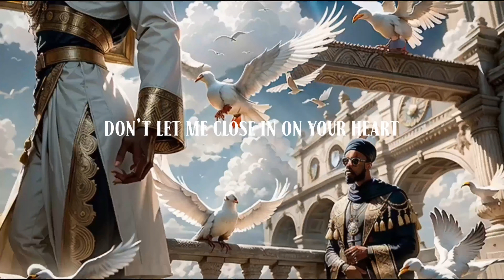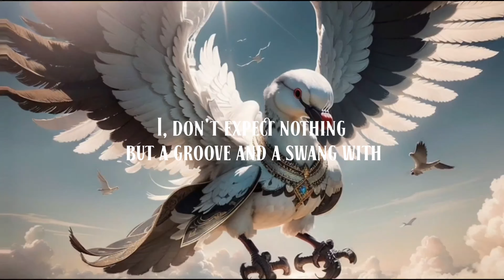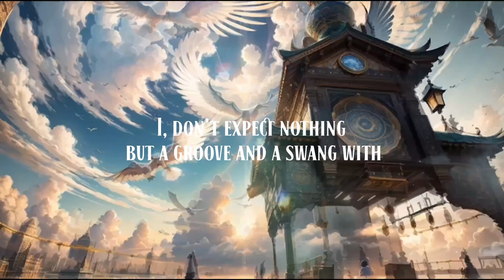No Particulars 4K Visual Lyric Video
INTRO (DIDDA X SHAFIQ)
 Dear beloved, be sweet
when you drop the world beneath my feet
The Darkness can't see
All along, Through it All, Even Always

VERSE1 (DIDDA X SHAFIQ)
Dear Harriett, Why are you so scared
To come back Home, i know you on the run from somewhere

Why would you try to walk away
(should i, should i, should i, should i choose, you)
Wise ones would try Love & Peace
(could i, could i, could i, could i lose)
Why won't your Pride Run Away
(should i, should i, should i choose)
I'm trying to set you free

PRE CHORUS
ooh, don't let me close in on your heart
It'll just be over before it starts

CHORUS
I, don't want to play none those Particular Games with you
I, don't expect nothing but a Groove and a Swang with

One mo Gin, get up on your feet
Just don't dance with the Devil round me, Lady

(Syd and August)
do you see what i mean
you can manifest and live your dreams
some still don't believe

you can meet me there
just be prepared
it ain't always sunshine and roses up there, yeah

no point in trying run away
you've gotta find what you need
you've got a light find a way
open your eyes try to see

CHORUS (DIDDA, SHAFIQ, SYD, AUGUST)